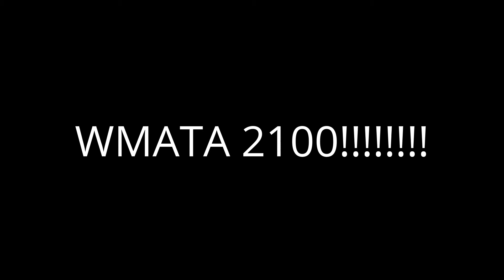INTRODUCTION TO MY CHANNEL